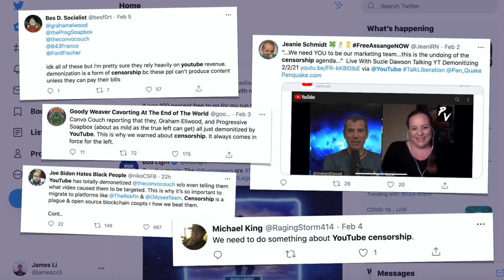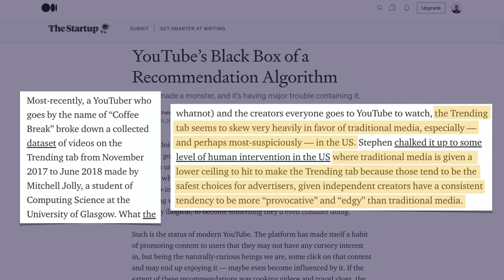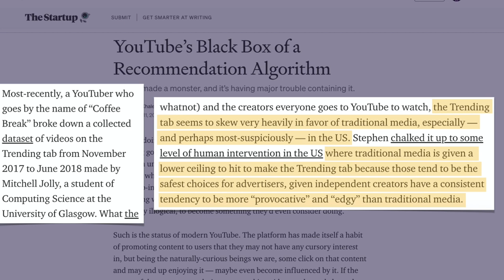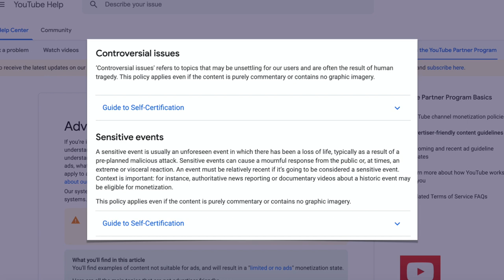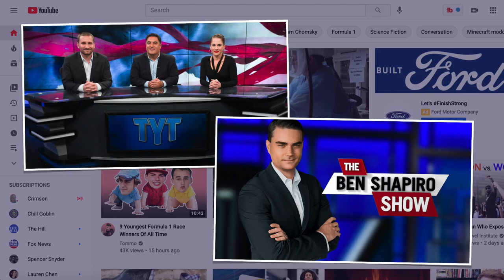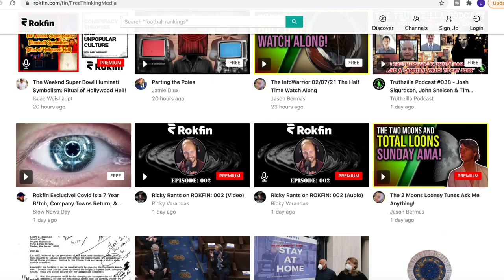Is YouTube The New Mainstream Media?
YouTube has recently demonetized a rash of independent political channels, including Convo Couch, Progressive Soapbox, Franc Analysis, and Graham Elwood.

This week on 51/49, James gives his thoughts on YouTube censorship, why it's happening, who it’s happening to (who it’s not happening to), and why he believes YouTube is morphing itself to become the new mainstream media.

0:00 Introduction
0:31 YouTube Chasing Advertising Dollars
3:26 How Does YouTube Choose Who to Demonetize?
4:59 What is the Future of Independent Media?
6:00 Conclusion

51/49 with James Li - Commentary on business, politics, and the other things (from an independent perspective)